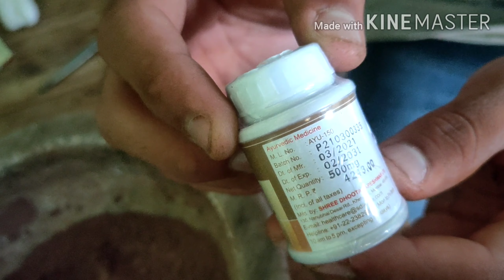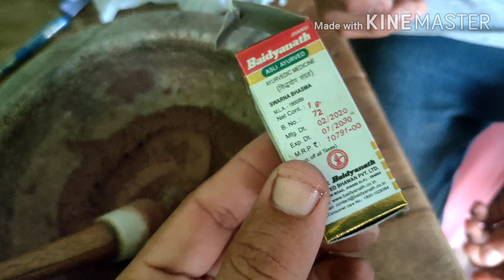MARD KI HAR MARAJ KI DWA | KESAR KASTOORI HEERA YOG